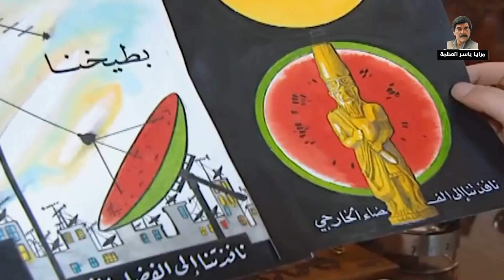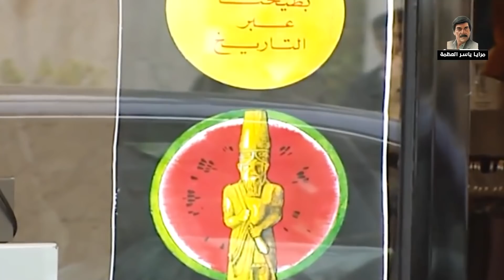اخترع مشروب البطيخ أفشل مشروع في التاريخ وبالاخير عاقبوه بطريقة غريبة